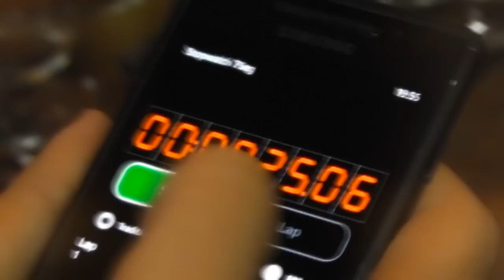Vino Camino (Part II)